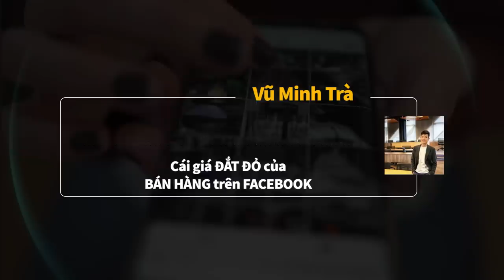CÁI GIÁ ĐẮT ĐỎ CỦA BÁN HÀNG TRÊN FACEBOOK | Vũ Minh Trà | TIỀN TÀI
CÁI GIÁ ĐẮT ĐỎ CỦA BÁN HÀNG TRÊN FACEBOOK | Nhện Làm Giàu | Vũ Minh Trà | SPIDERUM

Theo một thống kê đầu năm 2022, có khoảng 78.1% dân số Việt Nam đang dùng mạng xã hội. Trong đó, Facebook là nền tảng phổ biến nhất, với 70.4 triệu người sử dụng, đứng trên cả những YouTube, Zalo, Instagram hay Twitter. Vì vậy, không khó hiểu khi Facebook đã trở thành mảnh đất hứa dành cho bất kỳ ai muốn lập nghiệp qua hình thức bán hàng. Thử lướt vài ba cú trên facebook, bạn sẽ bắt gặp bao nhiêu bài quảng cáo được phân phối đích danh đến bạn? 2 cái? 5 cái? Hay thậm chí là nhiều hơn?
Thế nhưng, bạn có biết rằng để những quảng cáo này được tối ưu cho mỗi người như bây giờ, thì cơ chế vận hành của chúng đã trải qua bao nhiêu lần chỉnh sửa không? Vì sao bán hàng trên Facebook từng được coi là hướng đi “ra tiền” nhất? Và do đâu mà điều này không còn đúng ở thời điểm hiện tại nữa?
Ghé Nhà sách Spiderum trên SHOPEE ngay thôi các bạn ơi:
Bài viết: Cái giá ĐẮT ĐỎ của BÁN HÀNG trên FACEBOOK
Được viết bởi: Vũ Minh Trà
Giọng đọc: Nguyễn Lê Minh Thi